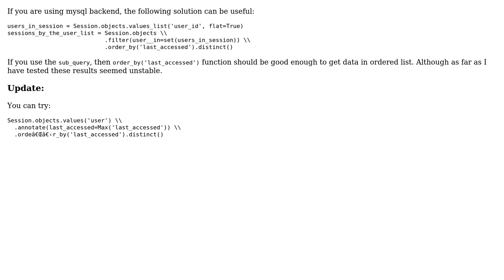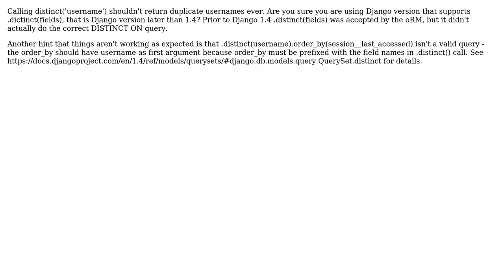Join with subquery in Django ORM (2 Solutions!!)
Join with subquery in Django ORM

With thanks & praise to God, and with thanks to the many people who have made this project possible! | Content (except music & images) licensed under CC BY-SA | Music | Images & others | With thanks to user ruddra user josh user akaariai and the Stack Exchange Network Trademarks are property of their respective owners. You are responsible for your own actions.